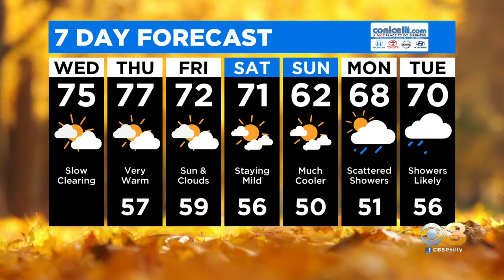Digital Brief: Oct. 21, 2020 (AM)